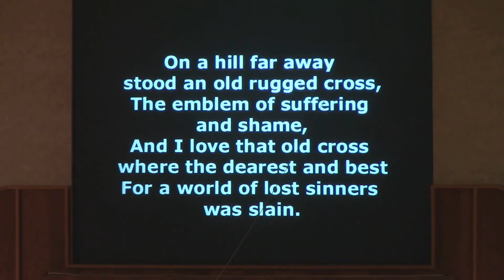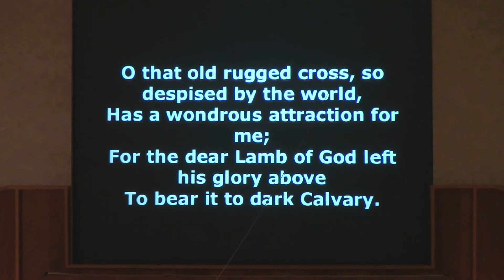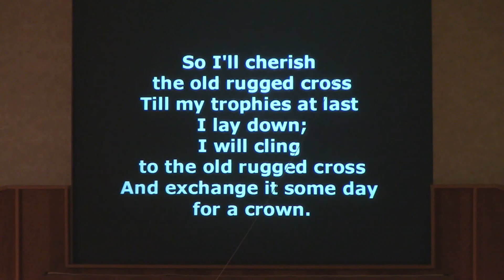"The Old Rugged Cross" - Good Friday Service @ Royal Oak Salvation Army